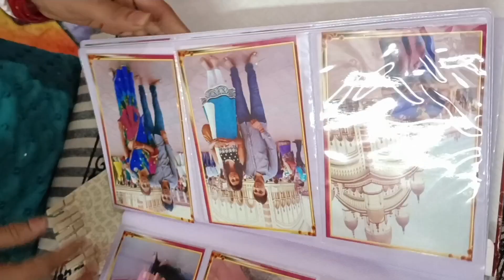Anniversary Vlog | Unexpected Surprise for Mummy Papa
Hope you guys like my vlogs 🥰✌️

In this channel I am going to share my life, my art work and my stories with you guys.
Thankyou!!

you can order me any art work and portrait for you are your loved ones.